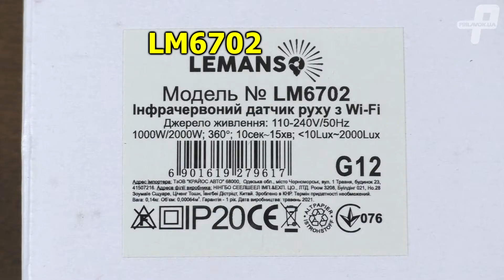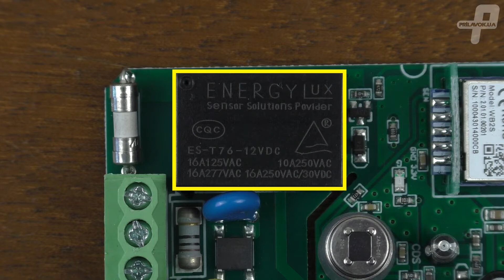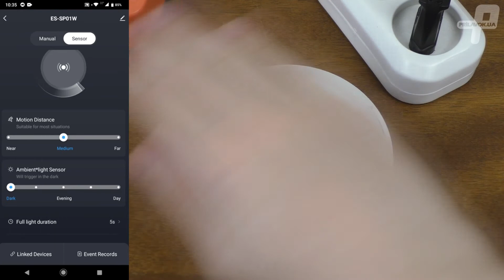Wi-Fi розумний датчик руху Lemanso LM6702 як підключити, огляд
Wi-Fi датчик руху Lemanso LM6702 як підключити, огляд.

Вітання!
На нашому каналі Ви побачите огляди та тести різних товарів.
У нас немає нудних та неінформативних розпаковок.
Ми не зосереджені лише на Китаї, тому в оглядах будуть речі від вітчизняних виробників.
Ми намагатимемося робити відео не лише цікавими, а й корисними.
Якщо у Вас виникають питання щодо переглянутих товарів, не соромтеся – пишіть коментарі і ми постараємося відповісти на них.